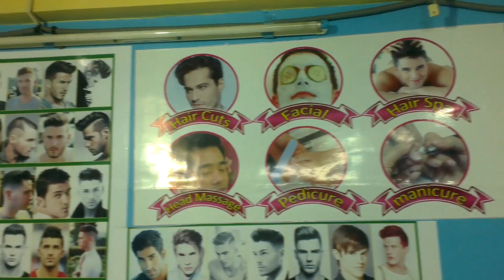Nice Men's Saloon and Spa - Rajahmundry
D.no: 25-8-1,
Jaya Krishnapuram,
Korukonda Road,
Rajahmundry/Rajamahendravaram.
The Following Service Available at our Saloon
Hair Cut
Shave & Trim
New Style
Hair Wash
Condtioning
Head Massage Normal
Almond - Alive
Head Massage Aroma
Normal Dye
Colouring
Fashion Colouring
Hair Streeks
Hightlighting - short
Hair Lighting - Long
Hair Spa
Henna with oil
Hair fall treatment
Hair Dandruff Treatment
Bleach face and Neck
Face Massage
Face Cleanup
Mini Facial
Fruit Facial
Gold Facial
Diamond Facial
Skin Lighting Facial
Pedicure with bleach
Manicure wit bleach
Leg Massage
Body Massage
Rajahmundry/Rajamahendravaram Yellow Pages
Visitus: